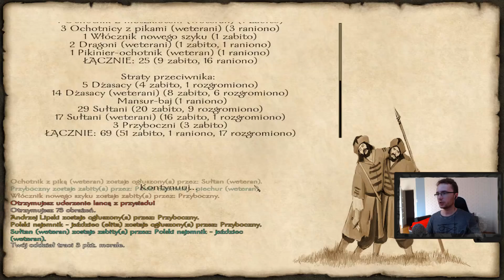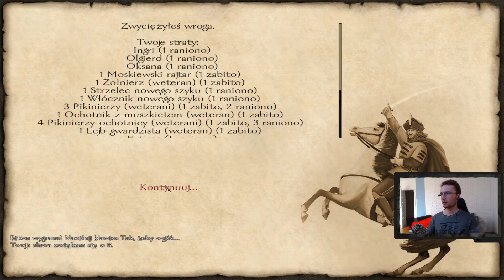[#10] Mehmed GEJ kurłaaa!!!!! | Zemsta Andrzeja Lipskiego | Mount & Blade Ogniem i Mieczem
Czołem Waszmościom! Pamiętacie Andrzeja Lipskiego? Naszego bohatera narodowego z serii w Europa Universalis IV Polska bez Litwy? Otóż jego historia nie skończyła się wraz z tamtą serią!